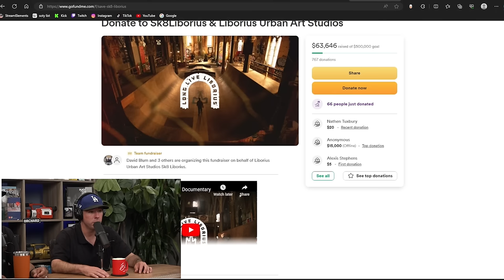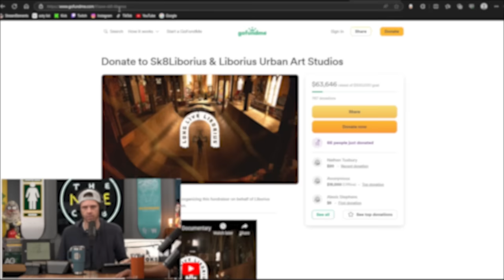Sk8Liborius - 150-Year Old Cathedral Skate Park Destroyed In Fire